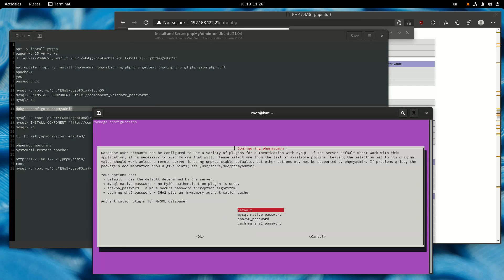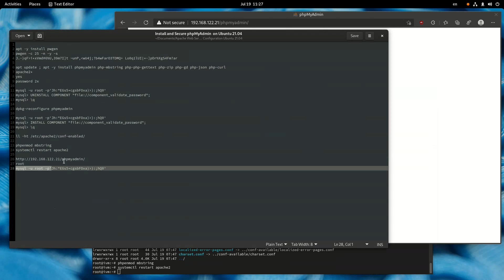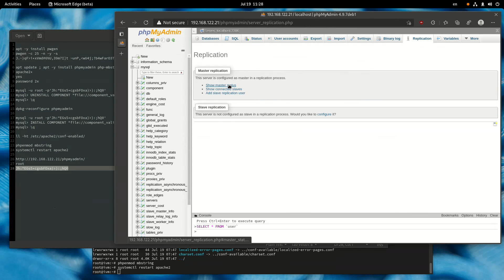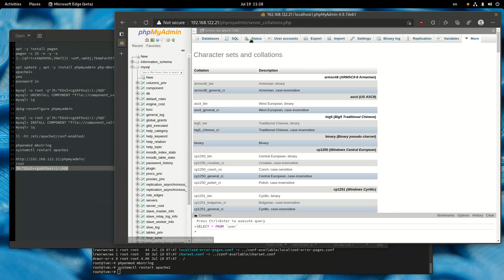Установка phpMyAdmin в Ubuntu Server 21.04